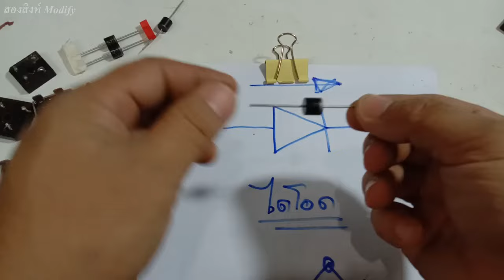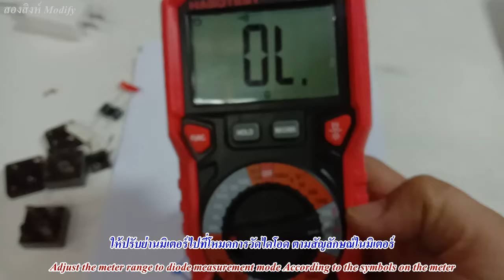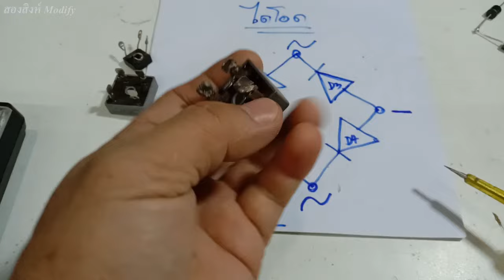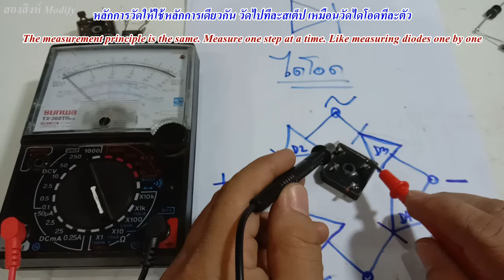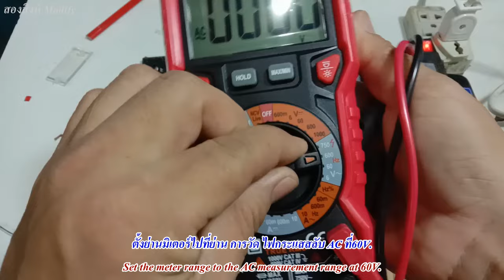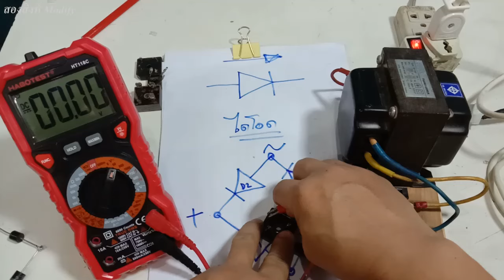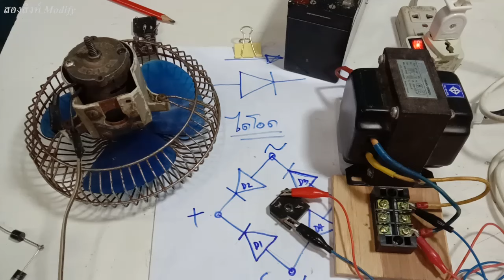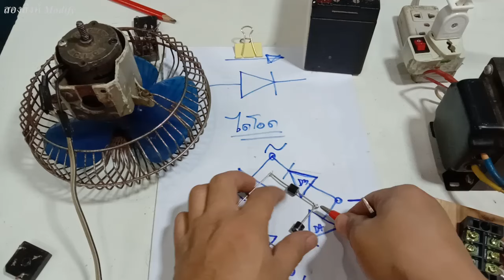วิธีการเช็คไดโอด ดีหรือเสีย และการต่อใช้งานไดโอดและบริดจ์ได (โอดHow to check diodes)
ไดโอดเป็นอุปกรณ์อิเล็กทรอนิกส์ โครงสร้างภายใน ประกอบด้วย
สารกึ่งตัวนำ P-N เป็นตัวเรียงกระส ทำหน้าที่เรียงกระแสไฟฟ้า
เปลี่ยนกระแสไฟฟ้าสลับAC. ให้เป็นไฟฟ้ากระแสตรงDC.
ซึ่งมีใช้ในแผงวงจรอิเล็กทรอนิกส์ หรือเครื่องใช้ไฟฟ้าต่างๆ
โดยคลิปนี้ จะแนะนำวีธีการวัดหรือการเช็คไดโอด ดี/เสีย
ให้สามารถนำไปเป็นแนวทางการซ่อม อุปกรณ์ไฟฟ้าที่มี
ไดโอดเป็นส่วนประกอบในแผงวงจรได้

Diodes are electronic devices. The internal structure consists of
The P-N semiconductor is a sorting agent. Serves to rectify electricity
Change the AC current. Let it be DC power.
Which is used in electronic circuit boards Or various electrical appliances
This clip will introduce a method for measuring or checking good / bad diodes.
To be able to lead to a repair guideline Available electrical equipment
A diode is a component in a circuit board.